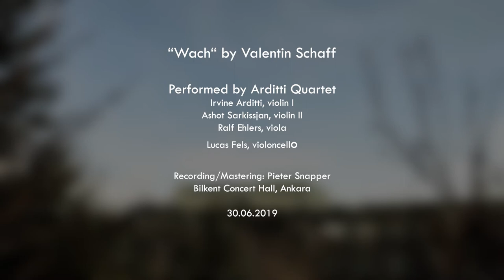“Wach“ by Valentin Schaff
Performed by Arditti Quartet.

Irvine Arditti, violin I
Ashot Sarkissjan, violin II
Ralf Ehlers, viola
Lucas Fels, violoncello

Recording/Mastering: Pieter Snapper
Visual Director & Digital Editing: Mehmetcan Sarıkaya
Video Production Bilkent COMD

Bilkent Concert Hall, Ankara
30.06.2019